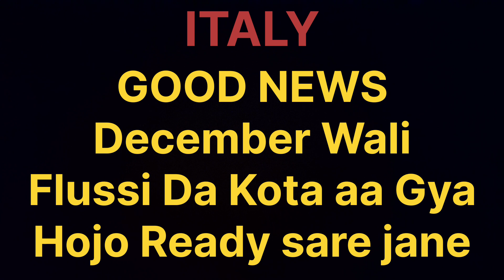ITALY || GOOD NEWS || December Wali Flussi Da Kota Aa Gya || Hojo Ready Sare Jane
ITALY || GOOD NEWS || 2022 WALE PAPER BARE || NAPOLI,MILANO ,VERONA,ROMA

ITALY || NULLE OSTE UPDATE ਹੀ  HUNDE WA || VISE ਲਈ APPIONMENT LAVO ||

ITALY || ਮਿੰਟਾਂ ਵਾਲੇ ਪੇਪਰ ਨਿਕਲੇ || JINA 9MONTH WALE PAPER FILL KITTE , GOOD NEWS

ITALY || ਜਿਨ੍ਹਾ ਦੇ ਪੇਪਰ ਨਹੀ ਨਿਕਲੇ KADO Tak Wait Karni Chahidi ਹੈ?

italy 2022 wale paper bare jankari
italy de paper da sach
paper kyu bhi niklne
2022 wali flussi kado open honi
2022 wali immigration kado open honi
2022 wale paper di new update
2022 wale paper da ki banu hun
2022 wale paper niklne start
2022 wale paper new news
2022 wale paper good news
2022 wale  paper
2022 wali flussi kado open honi
2022 wali immigration kado open honi
2022 wale paper di new update
2022 wale paper da ki banu hun
2022 wale paper niklne start
2022 wale paper new news
2022 wale paper good news
2022 wale  paperITALY || ਕਿ ਸਾਰਿਆ ਨੂੰ ਪੇਪਰ ਮਿਲਣਗੇ? || KADO TAK SARE PAPER NIKLE JANGE ||ITALY ||  ITALY ਦੇ ਪੇਪਰਾਂ ਦਾ ਸੱਚ || ਪੇਪਰ ਕਿਉਂ ਨਹੀਂ ਨਿਕਲਦੇ || ITALY || NULLE OSTE UPDATE ਹੀ  HUNDE WA || VISE ਲਈ APPIONMENT LAVO ||
ITALY || JINA 9MONTH WALE PAPER FILL KITE

 || ਜਿਨ੍ਹਾ  ਦੇ ਪੇਪਰ ਅਜੇ ਵੀ ਨਹੀ ਨਿਕਲੇ ਵੀਡੀਓ ਜਰੂਰ ਦੇਖੋ ||

ITALY || HOR KINI WAIT KARO? || ਕਦੋਂ ਤੱਕ ਨਿਕਲਦੇ ਰਹਿਣਗੇ ਪੇਪਰ? ||

ITALY || ਨਵੀਂ ਸਰਕਾਰ ਚੰਗੀ ਜਾਂ ਮਾੜੀ? || ਕਈ ਪੇਪਰ ਨਿਕਲਣੇ ਬੰਦ ਹੋ ਗਏ? || ਨਵੇਂ ਪੇਪਰ ਖੁੱਲ੍ਹਣਗੇ ਜਾਂ ਨਹੀਂ? ||
CITTADINANZA ITALIA || GOOD NEWS || KHERE QUESTION THANU O PUSH SAKDE HAN ||

ITALY JINA DE PAPER AJE V NHI NIKLE || ਜੇਕਰ

ITALY || GOOD NEWS, ਖ਼ੁਸ਼ਖ਼ਬਰੀ || New Flussi Click Date Update? || 40000 Kote Da Process ||

ITALY || 9Month Wale Paper Update || 40000 Kota Update? || New Paper Hoge Open?